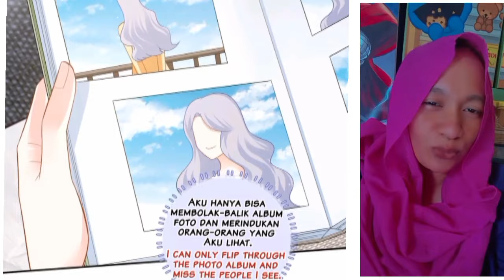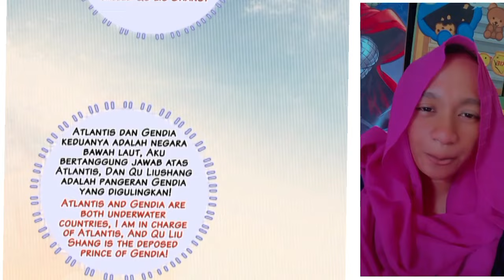My beast mommy chapter 41 English indo ( part 2 )